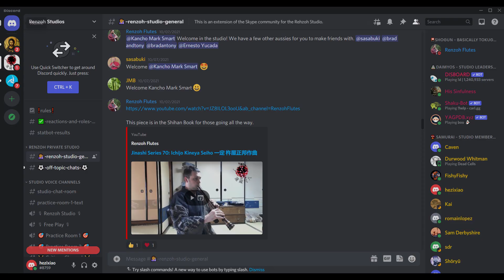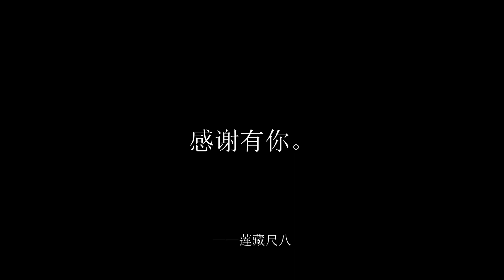感谢大家！欢迎加入莲藏尺八Discord！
非常感谢大家的支持！